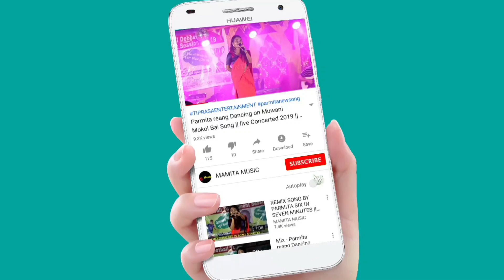Bo Aini Dehma Le || Cover || Thinangni Chati Session2 || At Khumlung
The content are Superstar Cover Dance video and The 1st State Level Awarnes & Indigenous Festival

at Khumlung Khumpui Academy School Groung
Performance by Sikwla Khabaksa bodol
Date:-08/02/2021
 Song:- Bo Aini Dehma Le

Original Video ;- TB Studio A-Vampu

Copy Cover:-
Kaubru song
Kau bru
program video
Kokborok song
salka debbarma
Live performance
new song
Bo Aini Dehma